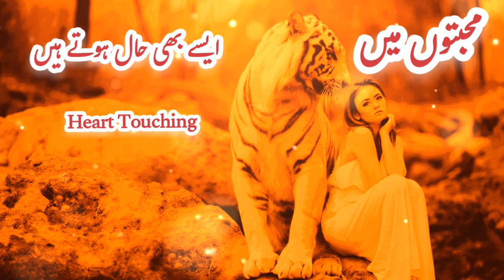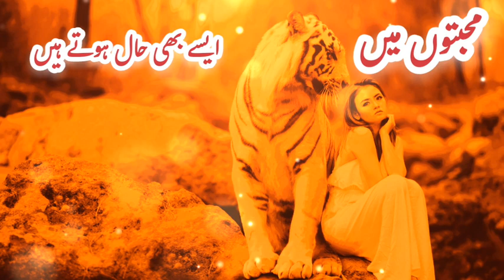Mohabtoon ma kuach asy b hal hoty hnn || Best heart touching poetry || Deepline sayari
best motivational video

poetry in Urdu language